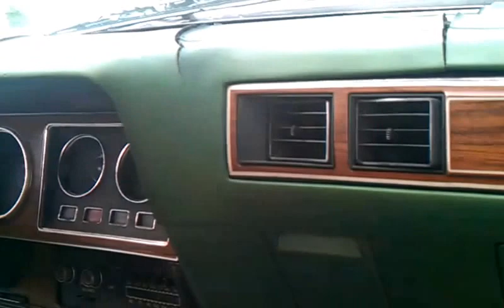LOW BATTERY START 1978 CHRYSLER CORDOBA BEFORE CAR SHOW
THIS WAS DONE EARLIER THIS AFTERNOON IF YOU HEAR ANY MUSIC I DONT OWN IT THANKS HOPE YOU ENJOY